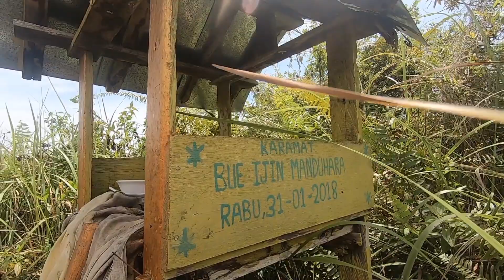Jangan Coba-Coba Berenang di Air Hitam Sebangau yang Penuh Misteri, Mirip Latar Film ANACONDA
Air Hitam Sebangau yang sangat pekat bukan disebabkan pencemaran air, tapi kontur tanahnya yang bergambut. Kayaknya bakal menegangkan kalau menyusurinya malam-malam.